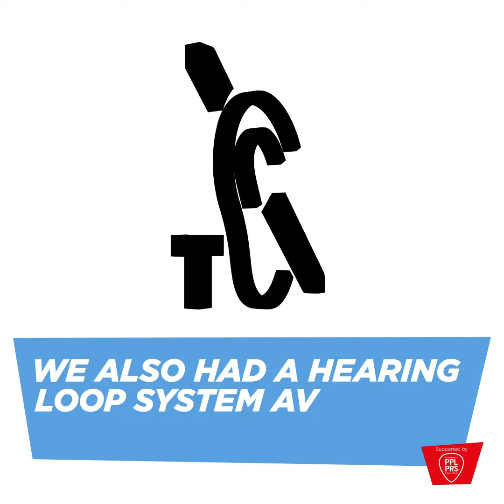Curve on the Square - 2023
From Friday 11 to Sunday 13 August 2023 we celebrated our local communities and artists with a free weekend of live entertainment and activities for all ages.

Taking place on Orton Square, over the weekend we welcomed over 2,200 audience members, enjoying a mix of live music, musical theatre, choirs, spoken word poetry, community theatre, interactive workshops, dance and much more!

Curve on the Square was supported by PPL PRS. Watch the video to find out more.